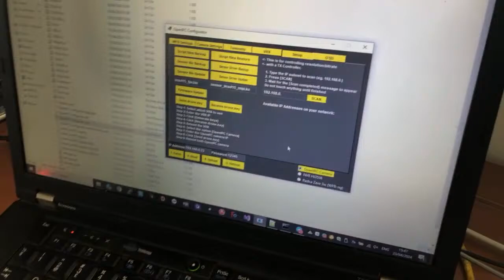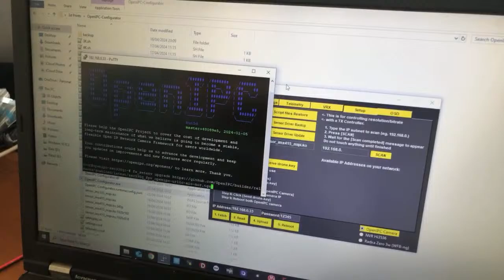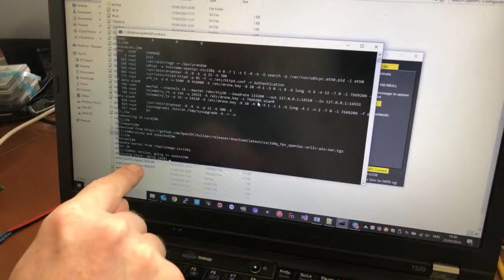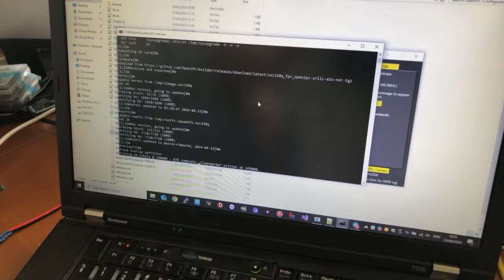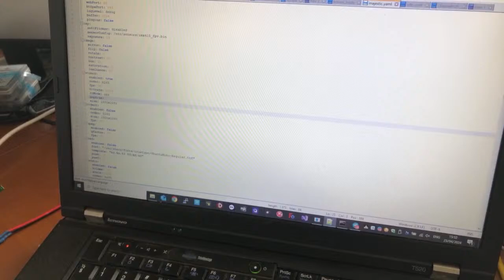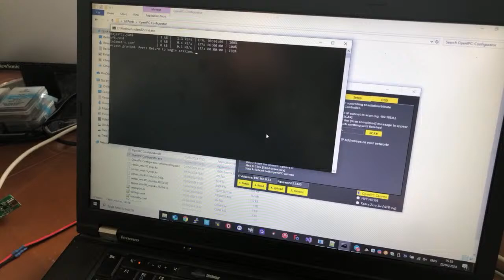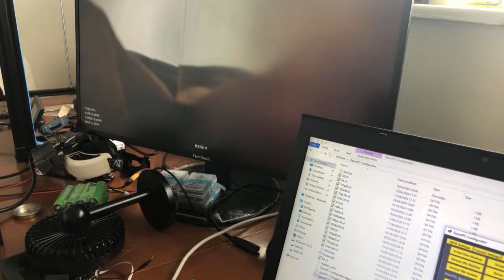Setting up and Upgrading the OpenIPC camera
Live Video Tutorial
Introducting to OpenIPC Configurator

Here is the command in case you need to fix the error of the wrong name of the preinstalled firmware:

replace the h ttp with http, I wrote it on purpuse like that so it can include the whole link in the video description